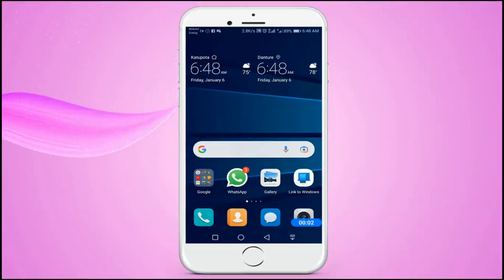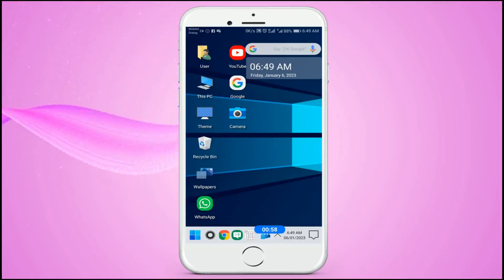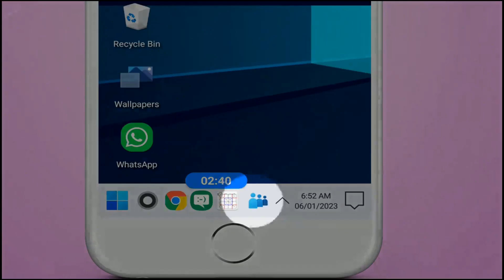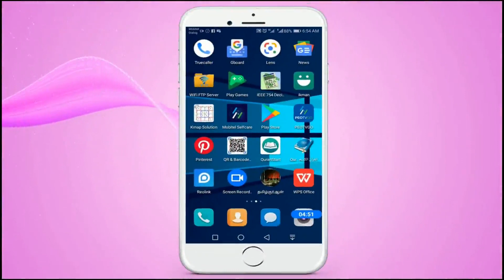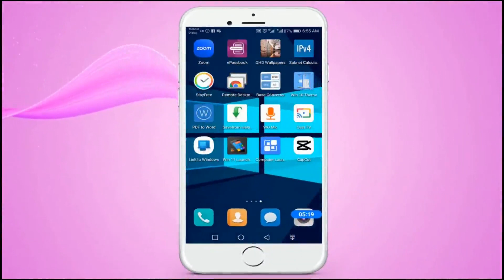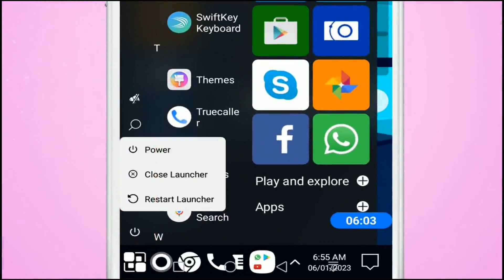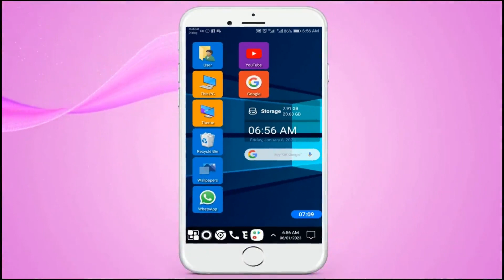How to install Windows them in Android Phone Tamil windows 10 and 11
Windows 10 மற்றும் Wi dows 11 Theme in Mobile Phone